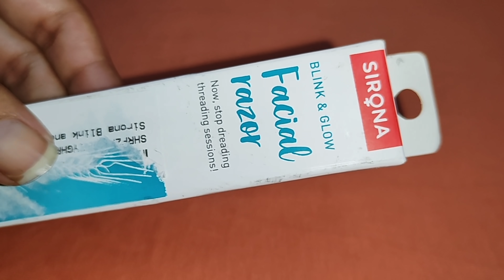এটা একবার লাগালেই মাএ 2 মিনিটে তোমার ত্বক হবে কাঁচের মতো চকচকে উজ্জ্বল // Beauty Highlighting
Hey guys...
I am sharing with you ১দিনে কাঁচের মতো চকচকে উজ্জ্বল গ্লাস স্কিন পেতে এটা আজই মাখো / Beauty Highlighting

আজকের মেকআপ :

Ponds BB cream

Lakme powder

Eyebrow kit